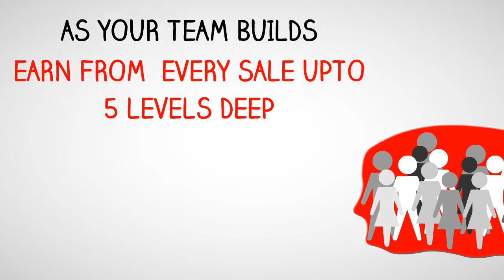Ads Earn BTC by darren robinsen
ARE YOU SELLING SOMETHING OR WANT TO EARN SOMETHING
Getting on the right track is EASY.
JOin for free EARN MONEY in our Traffic Exchange, advertise your services and products to REAL PEOPLE